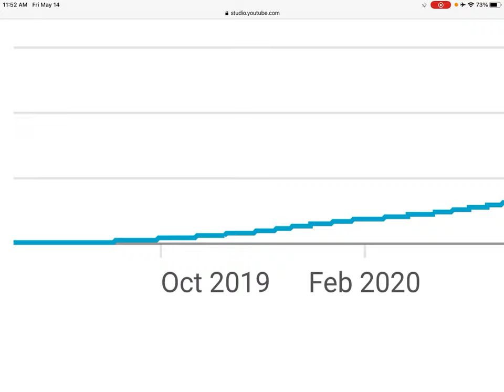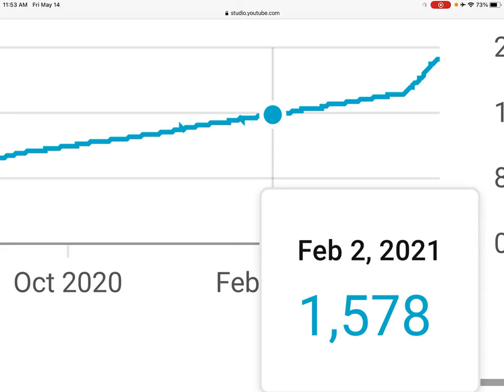Subscriber Graph History of Us: From Smooth Peak to A Giant Peak